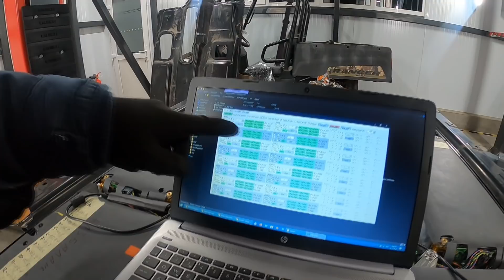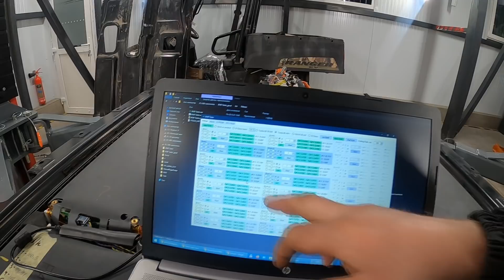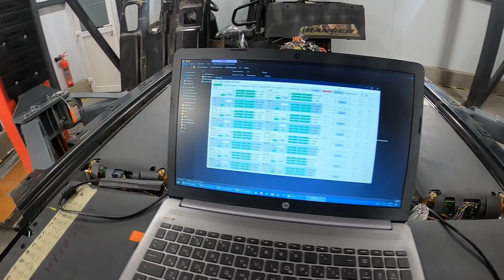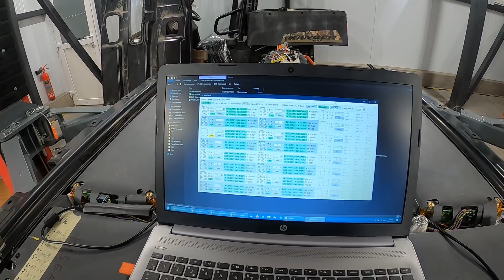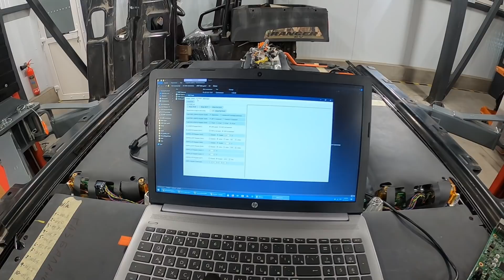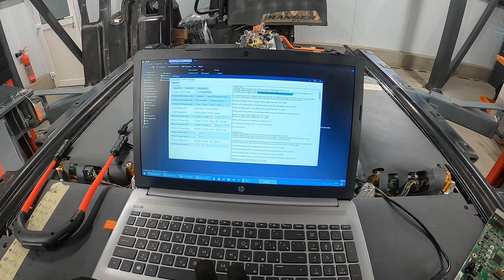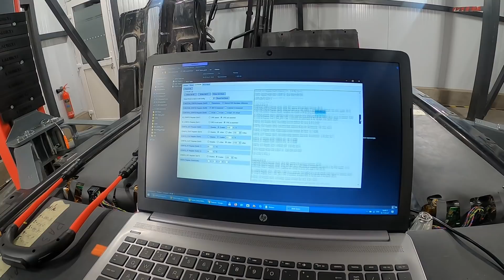Как нам помогают собственные разработки при ремонте электромобилей. Тестер батарей.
✅ В Master Service Electro открыты вакансии для специалистов с опытом работы в сфере электромобилей и гибридов: электрик-диагност, инженер-электронщик. ⁣⁣⠀